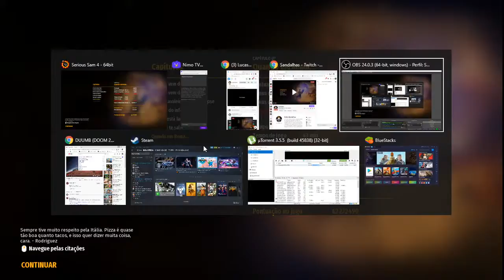Serious Sam 4 - Maquina EX Deus - CP 8 - Pegando O NOVO PAPA MÓVEL, VEM ZOLHUDÃO PT 9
Steam: Sandalhas

Steamcraft: Sandalhas